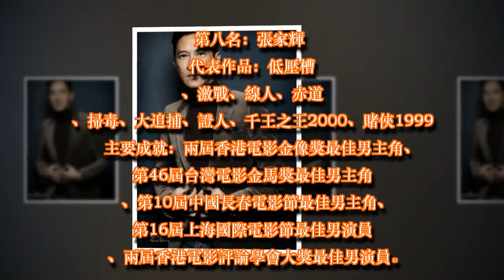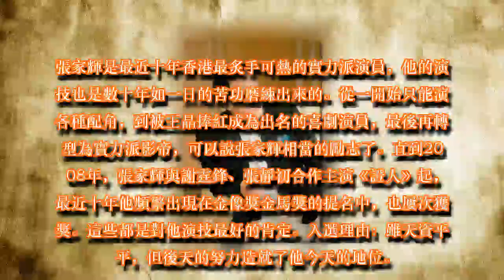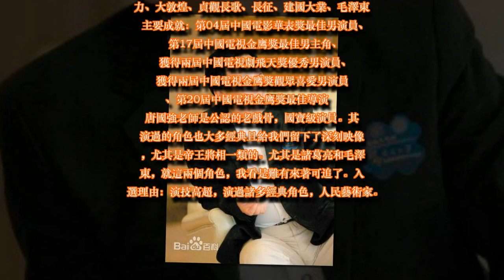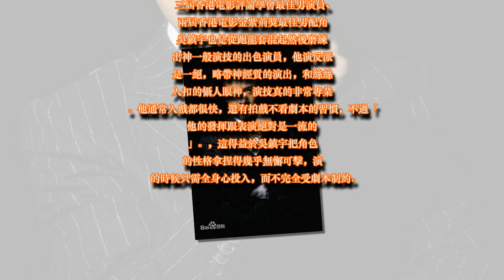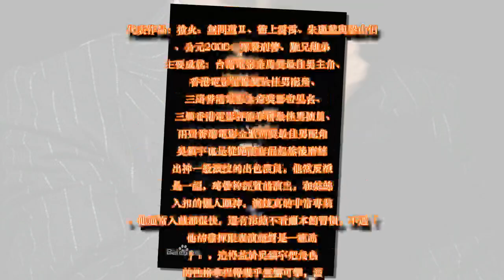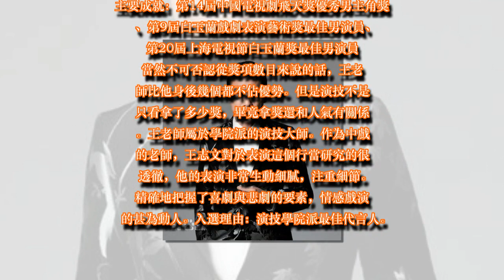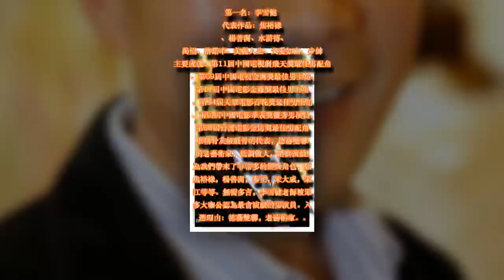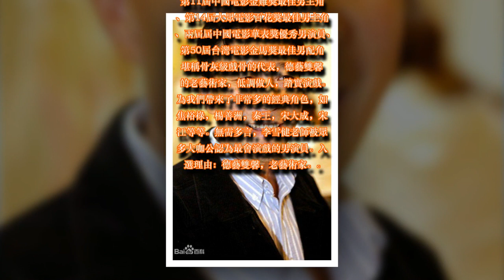盤點10位實力派中國男演員，內地港台各佔半壁江山